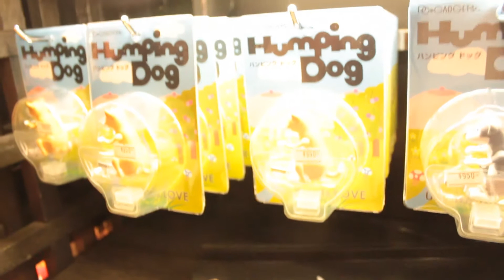USB Humping Dog in Narita International Airport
USB humping dog available for ¥1,000 inside Narita International Airport in Narita, Japan.